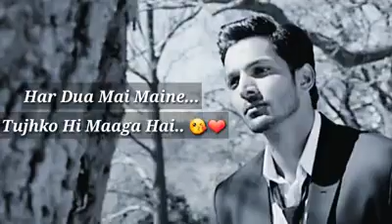HINDI WHATSAPP STATUS